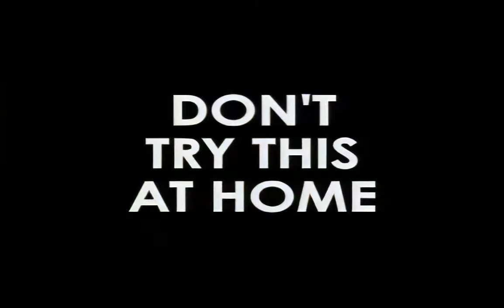Fire Kills - Don't Try This At Home (HD upscale)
Special effects! Slo-mo shots! Unattended chip pans! All in crisp HD!